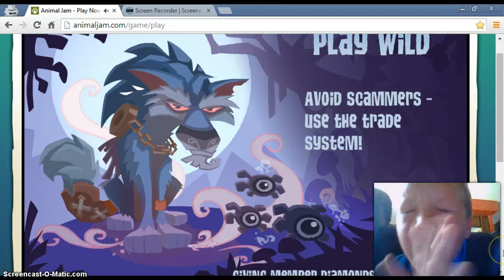Im recording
Im recording bcuz im bored!